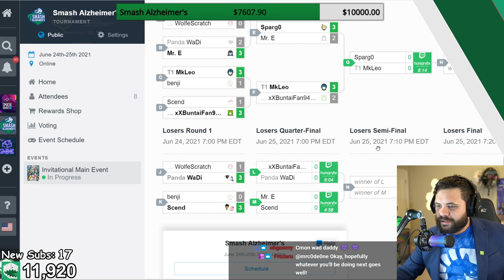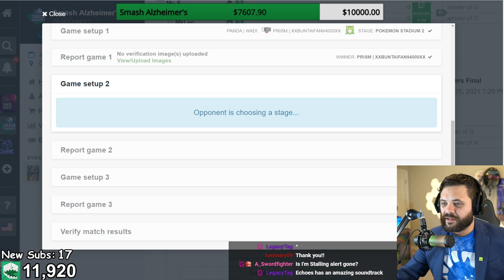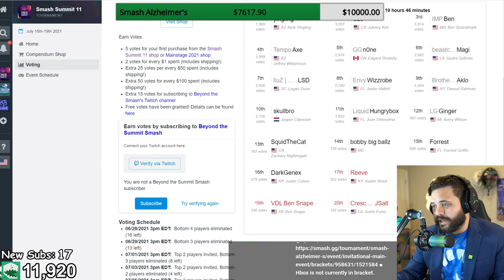Smash Alzheimer's Invitational - WaDi (Rob) Vs. Midnight (Palutena) - Losers Quarters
If you are interested in supporting the mission and services of Alzheimer's Orange County with your own fundraiser or donation, please or email .